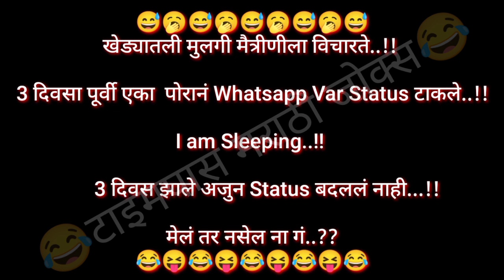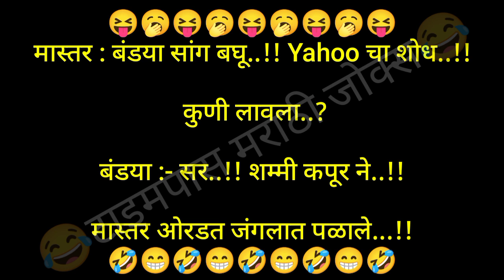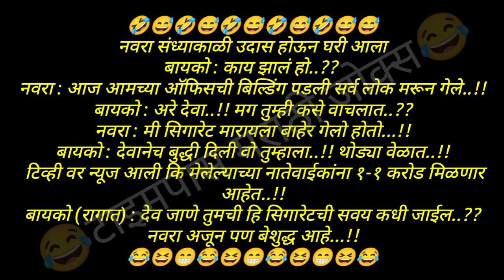जगातले सर्वात निरागस चार चेहरे...!!👨| funny jokes | marathi jokes | vinod | २७ सप्टेंबर २०२२